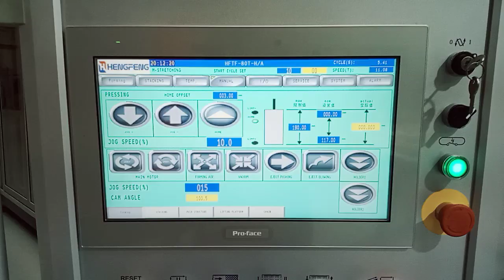how to calibrate of lower and upper mold